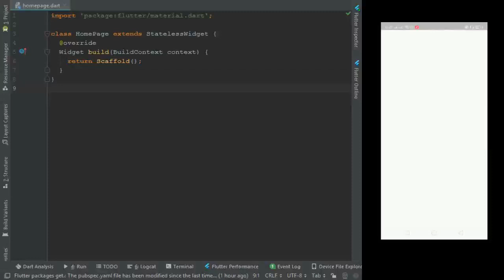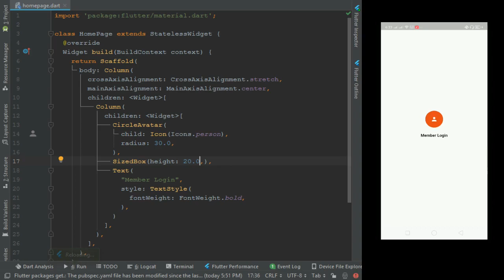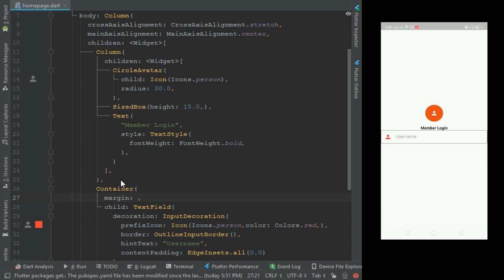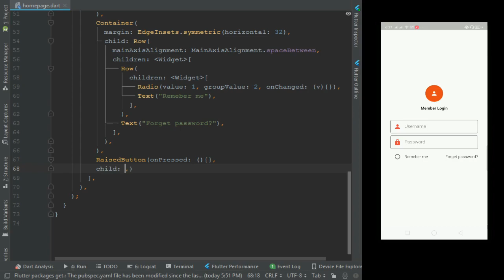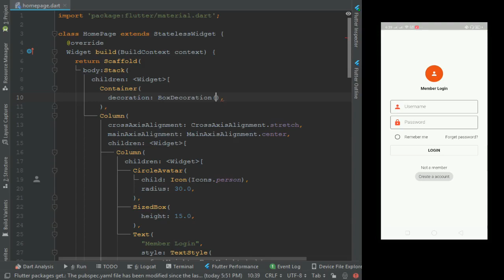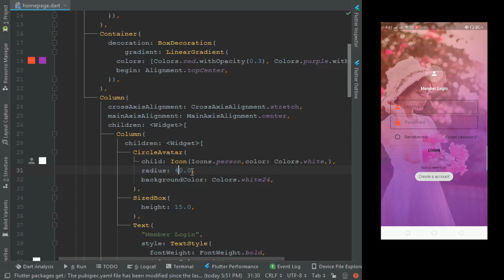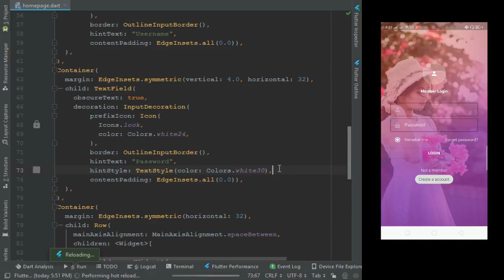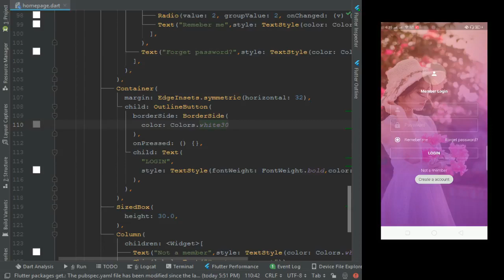Flutter Login Page UI | Flutter Tutorial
About Flutter
Flutter is the Mobile SDK for cross platform, high performance with beautiful architecture for Android, IOS, Web and Desktop created by Google